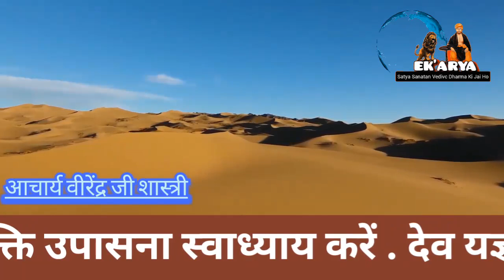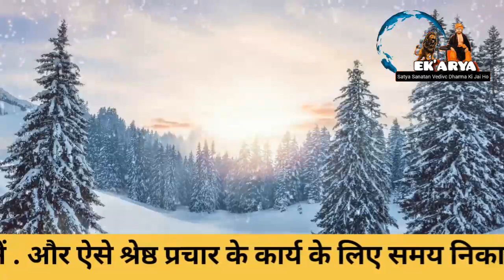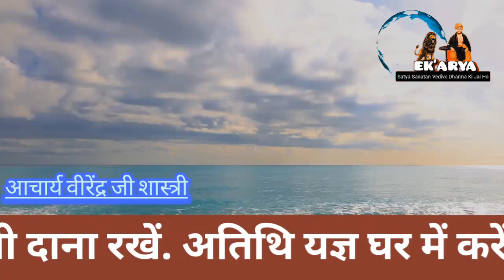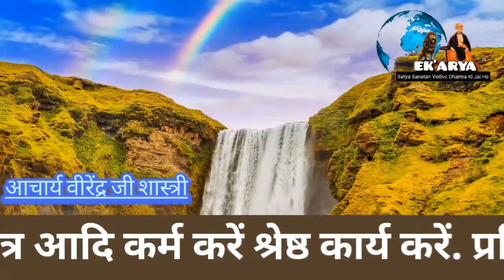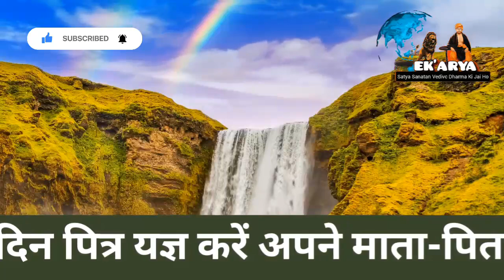मानव को मानसिक शांति कैसे प्राप्त हो | part,08 | Acharya Virendra Ji Shastri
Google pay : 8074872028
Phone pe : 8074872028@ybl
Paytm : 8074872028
A/c Name : Arunkumar Arya
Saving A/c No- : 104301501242